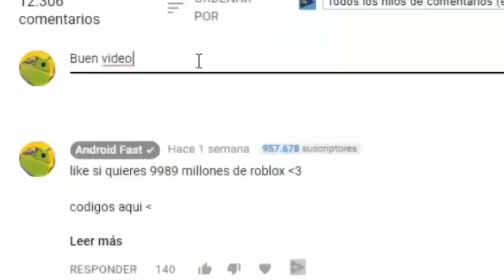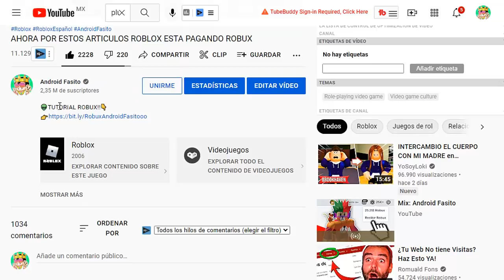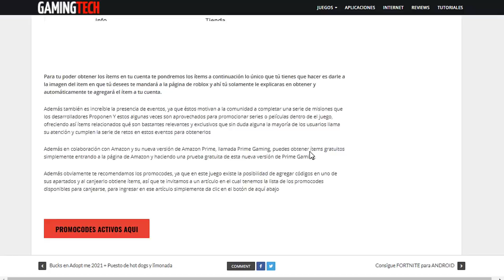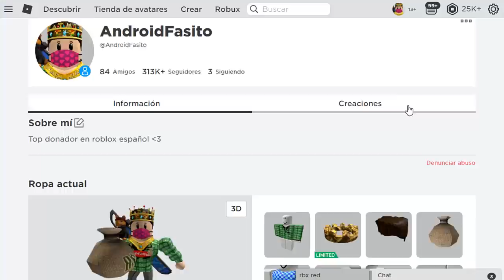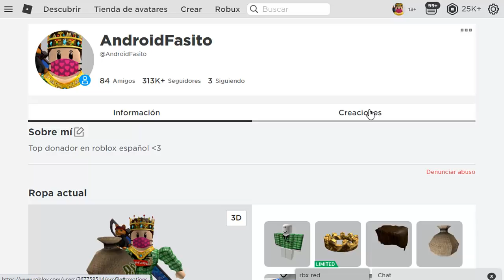ROBLOX:NUEVOS ACCESORIOS GRATIS QUE VALEN ROBUX🤑